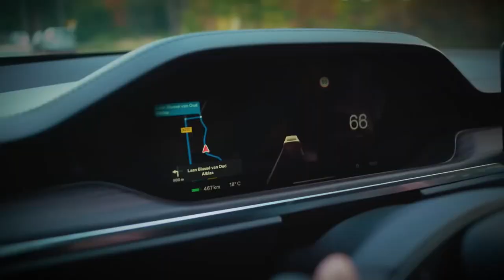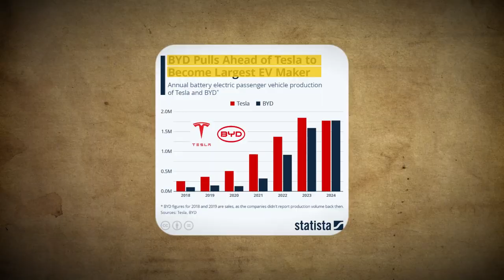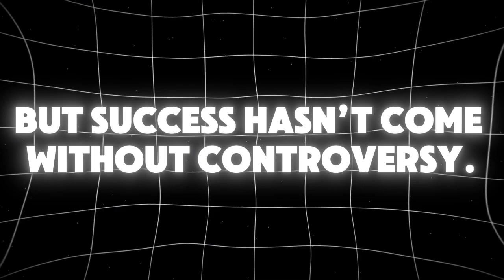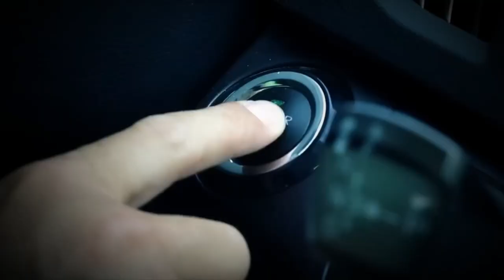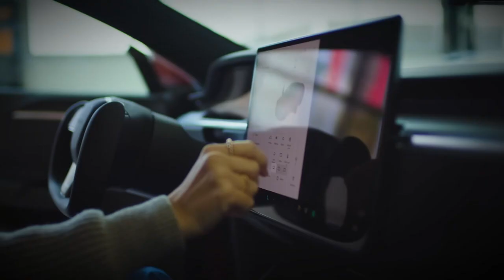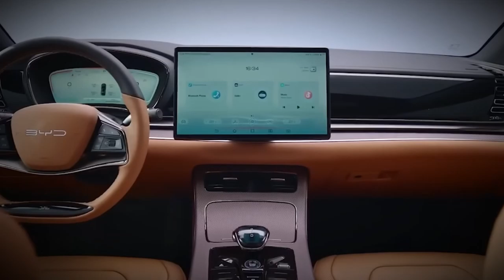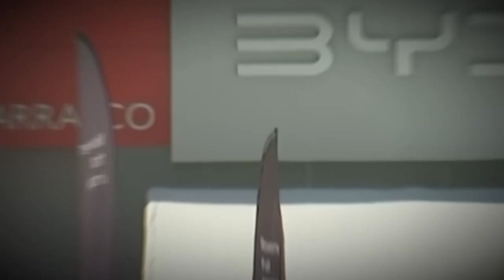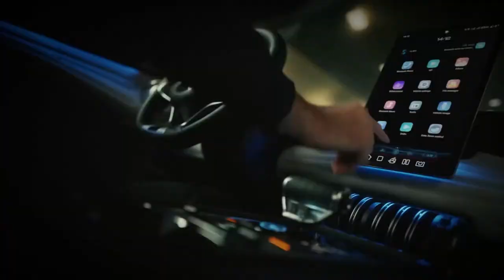How BYD Surpassed Tesla: The Rise of China’s EV Giant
🚗 Tesla’s Biggest Threat Isn’t from the U.S., Japan, or Germany—It’s from China. And the company leading this EV revolution is BYD (Build Your Dreams). Once dismissed as a copycat, BYD has now overtaken Tesla as the world’s largest EV maker, shaking the global auto industry to its core.

🔋 How did BYD rise so fast?

The ruthless strategy that helped BYD dominate China’s EV market
How government support and battery innovation fueled its success
Why even Elon Musk, Toyota, and Volkswagen are now struggling to keep up
The controversy around Chinese EV subsidies & global trade wars
Will BYD invade the U.S. market next?
This is the untold story of BYD’s meteoric rise and what it means for the future of electric cars. Will Western automakers survive, or is BYD unstoppable?

📌 Chapters:
– Tesla’s Biggest Rival? 🚗
 – The Birth of BYD: From Batteries to EVs 🔋
– Warren Buffett’s Unexpected $230M Bet 💰
– How BYD Surpassed Tesla in Global Sales 🌍
– Copycat or Innovator? BYD’s Controversial Beginnings 🏭
– Why Toyota & Volkswagen Are Struggling to Keep Up ⏳
– BYD’s Game-Changing Battery Tech ⚡
– Is BYD Winning Fairly? The Global Trade War 🌎
– Will BYD Take Over the U.S. Market? 🇺🇸